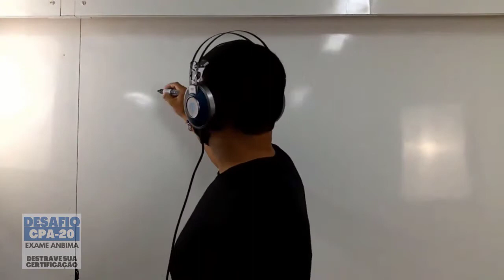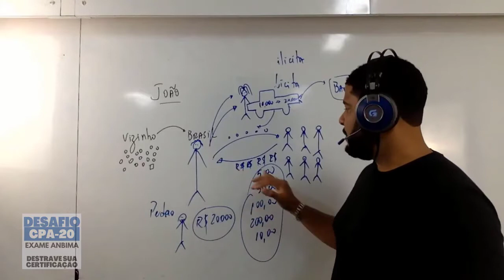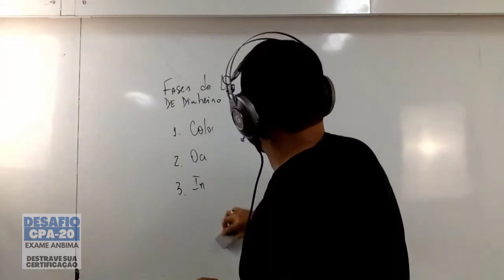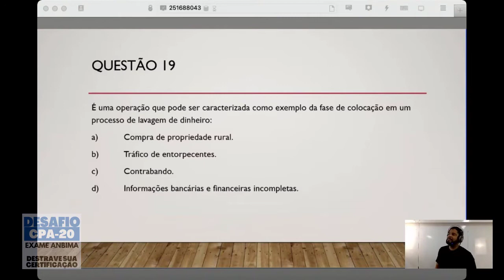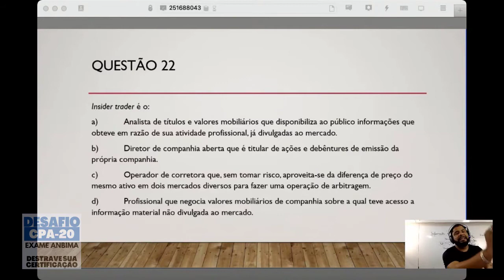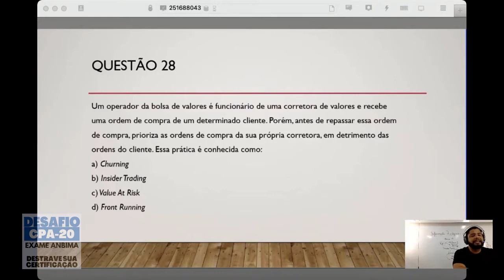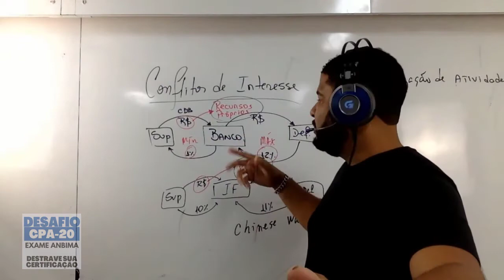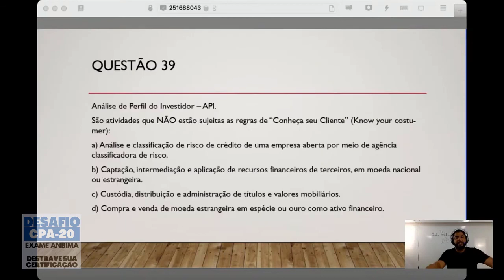Curso de CPA-20 - Exercícios do Módulo 2 - Lavagem de Dinheiro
O sistema internacional antilavagem

Breve digressão histórica: a problemática internacional envolvendo o tráfico de drogas e a necessidade de se investigar o efetivo funcionamento financeiro das organizações criminosas;

Reações da comunidade internacional. Duas principais vertentes: congelamento e confisco de bens e a efetiva tipificação do delito de LD;
Marcos na tipificação legal do delito de lavagem de dinheiro;

As principais convenções internacionais e sua ligação na luta contra a LD;
Hard law e soft law. A criação de direitos e obrigações jurídicas e o sistema de "pressão dos pares";

O GAFI/FATF - Grupo de Atuação Financeira. Criação. Histórico de criação e revisão das recomendações. Processos de auto-avaliações e avaliações mútuas. A pressão dos pares. O risco à reputação e sistema de naming and shaming policy;

A estruturação e as áreas de regulamentação das 40 Recomendações do GAFI. A avaliação nacional de riscos (national risk assessment) e a abordagem baseada nos riscos (risk based approach).

O sistema preventivo nacional: os mecanismos de controle e o sistema de compliance

 A necessidade da criação de uma estratégia de política criminal (AML chain). A tríade criada: prevenir, detectar e punir;

Os mecanismos de controle. O funcionamento geral da AML chain;
O papel da UIF - Unidade de Informação Financeira. Conceitos e definições. Estruturação. As comunicações de operações suspeitas e atípicas (STRs);

O COAF - Conselho de Controle de Atividades Financeiras. Natureza e composição. Atividade reguladora. Órgão central do sistema ALD/CFT e entidade responsável pelo recebimento e difusão das COS/STR;
O envolvimento do setor privado na prevenção à LD. As regras gerais de compliance e o risco à reputação. Os sujeitos obrigados;

As pessoas sujeitas ao controle (reportantes legais). Deveres de identificação, manutenção de registros e comunicação;
Órgãos reguladores do sistema ALD e as atividades fiscalizatórias na área de compliance. Os atos normativos vigentes e suas principais regulamentações;

O RIF - Relatório de Inteligência Financeira. O dever de comunicar por parte dos sujeitos obrigados. A natureza das informações prestadas. O compartilhamento do sigilo;

A sistemática de formalização, processamento e utilização do RIF no âmbito dos órgãos de persecução criminal. A inteligência financeira e a dupla difusão. A obrigação da manutenção do sigilo. Atos normativos vigentes.